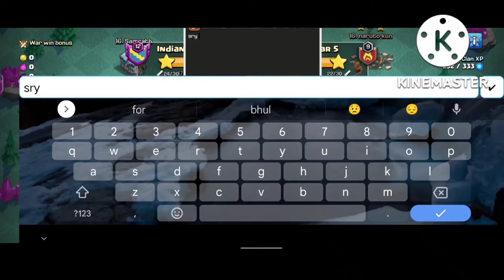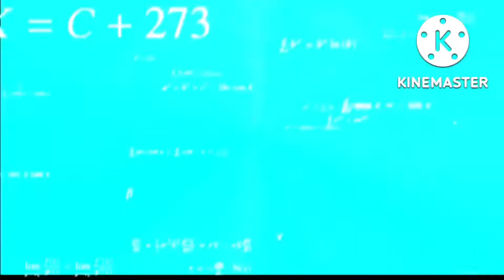2nd DAY CWL live war attacks NOOB WAR ATTACKs BUT GET 3 ⭐coc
clan war
clan war league
war attacks
th11 ,th12, th13 simple war attacks